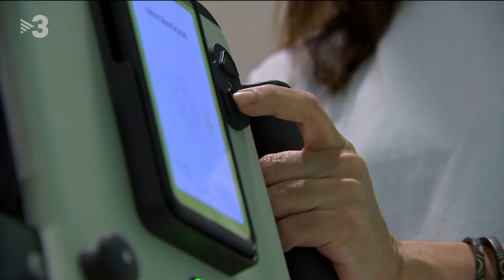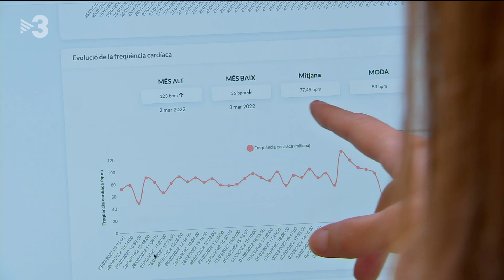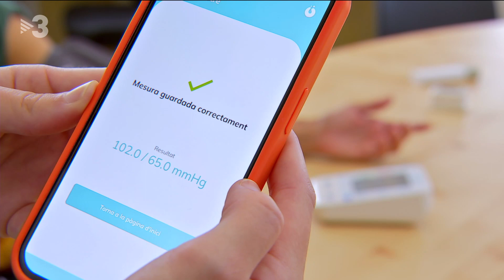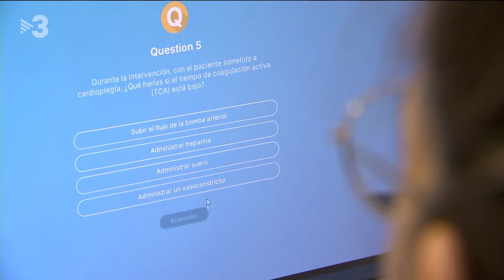ABLE Human Motion a les Telenotícies cap de setmana vespre - 13/11/2022 a TV3 Catalunya.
Catalunya, creadora de tecnologia en salut, però lluny d'implementar-la a la sanitat pública